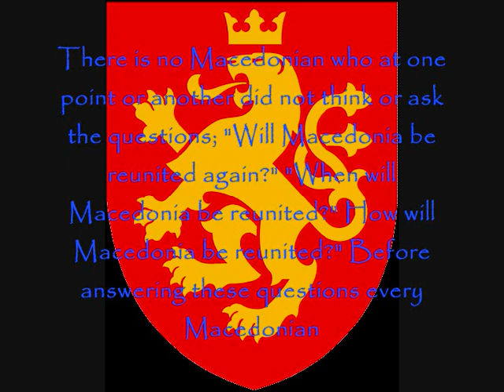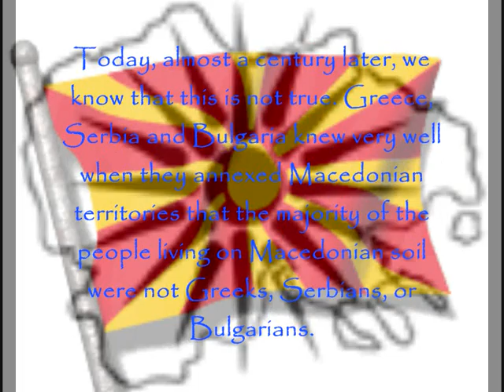UNITED MACEDONIA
ITS TIME TO REUNITED MACEDONIA!!!